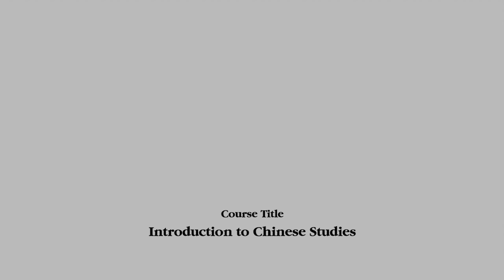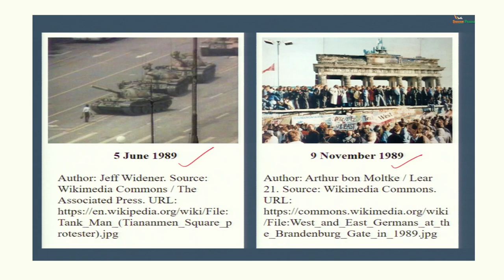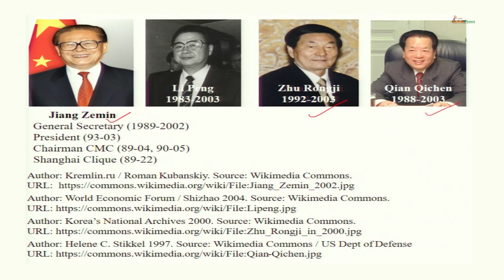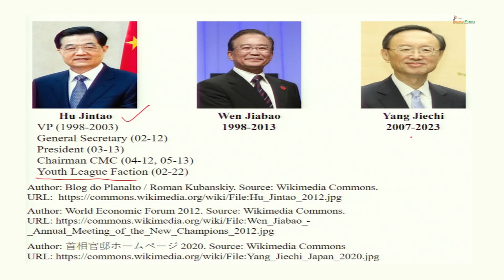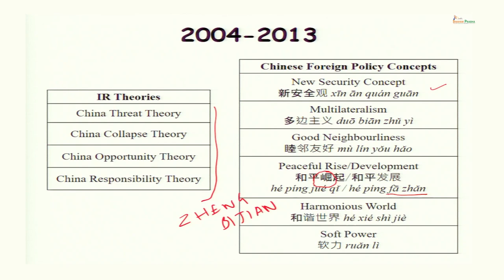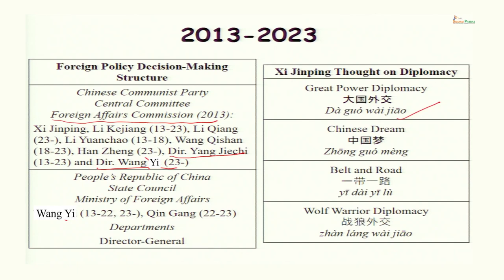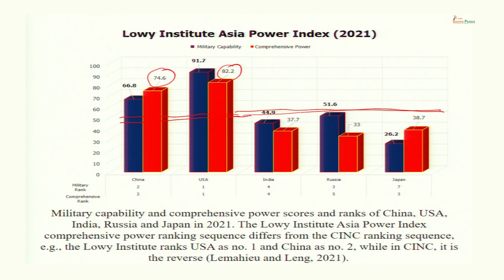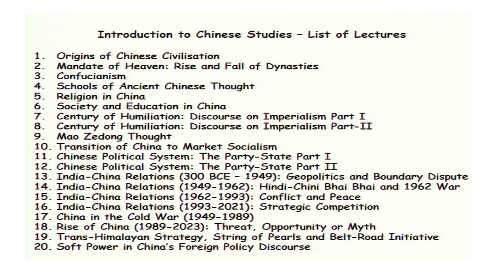English Education (1784-1857)